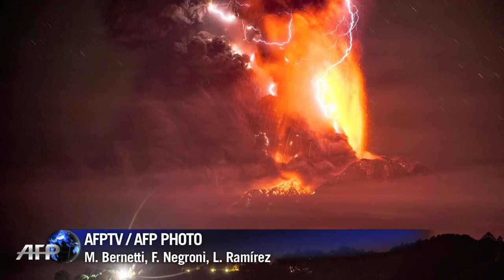Erupción del volcán Calbuco aleta sur de Chile y Argentina 23/04/15